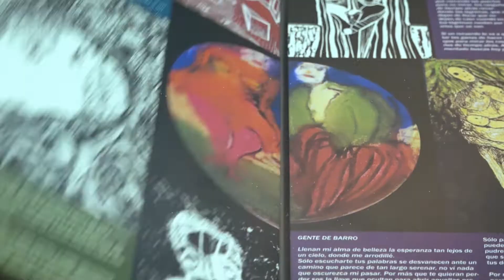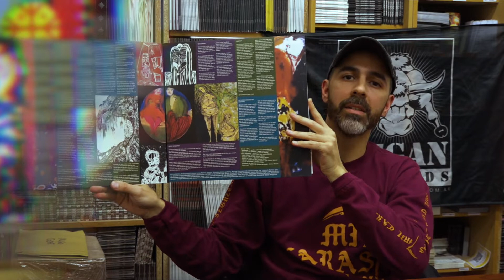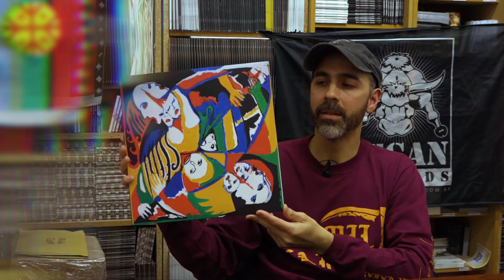Un Vinilo - Ale Ruiz Diaz (Vegan Records)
En esta nueva sección que hace su debut y se titula "Un Vinilo", Ale de Vegan Records nos habla de "Mensaje no preciso de imagen", tercer disco de N.D.I.
Además de llevar adelante su sello discográfico, Ale dedica su tiempo al rescate de galgos junto a "Una vida mejor" y también pueden encontrarlo al frente de su grupo "Mil Caras".
Instagram.com/veganrecords
Instagram.com/unavidamejorx
Instagram.com/milcarasxvx